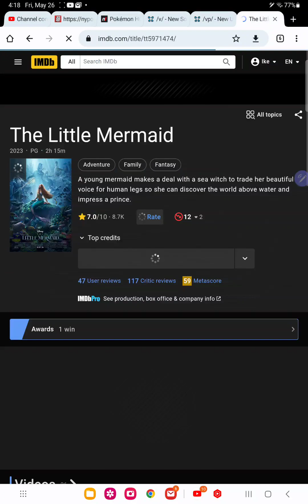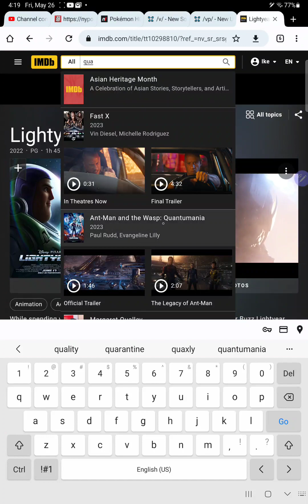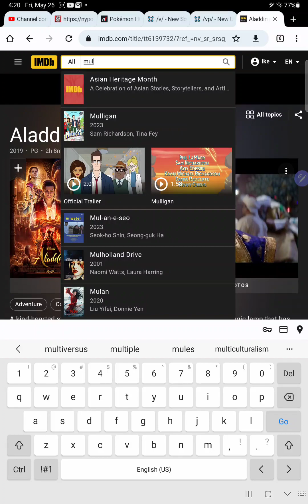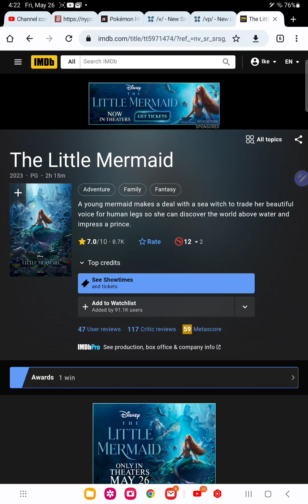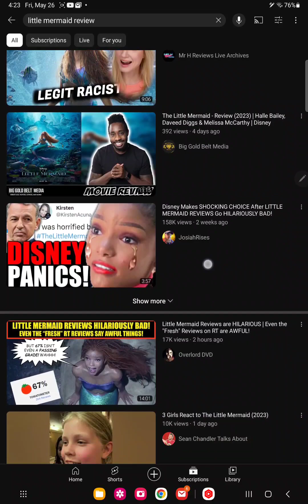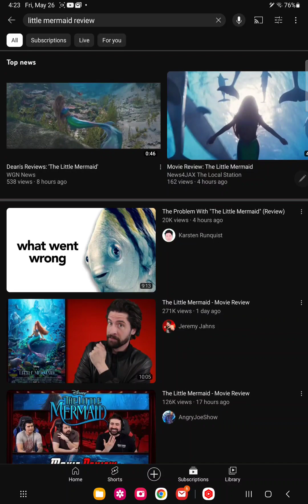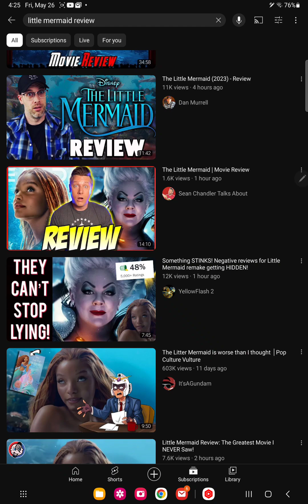do people really like the little mermaid remake imdb score seems fishy